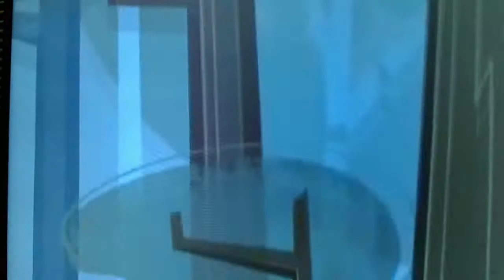Duncan/DevinFoxy Watch's (TDA) Beach Blanket Bogus